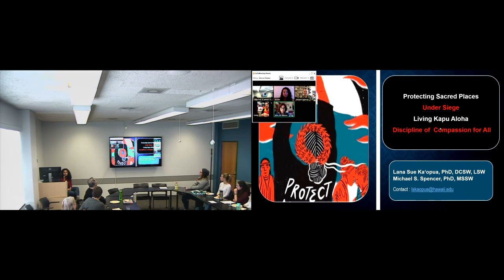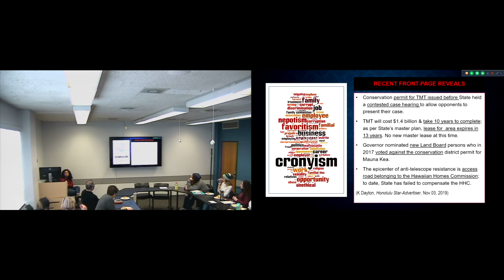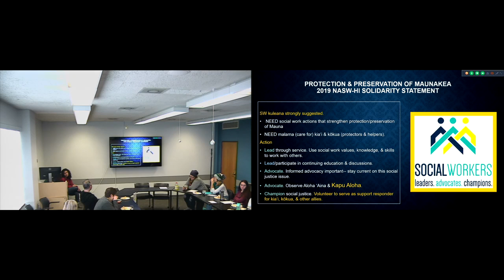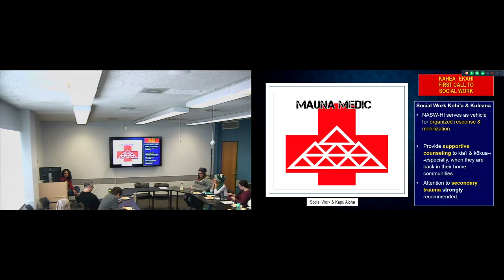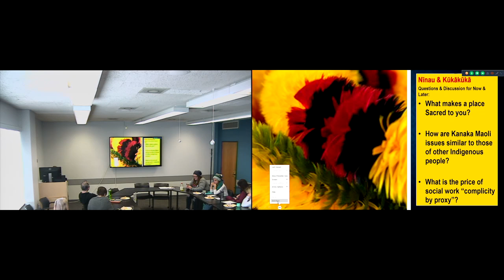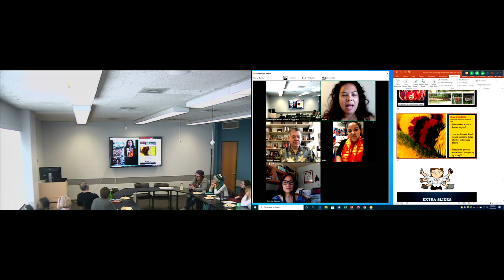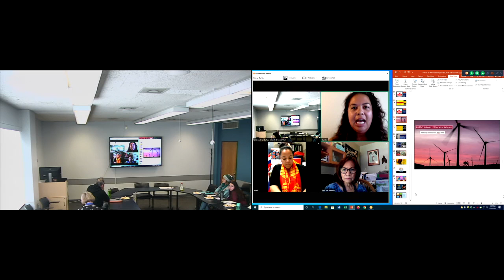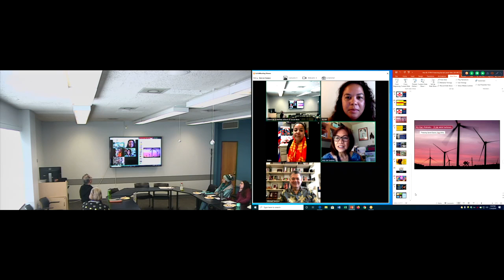Protection and Preservation of Maunakea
This presentation highlights the protection and preservation of Maunakea, a sacred mountain in Hawaii. Learn how we can support Native Hawaiians and other Indigenous communities’ self-determination, understand implications of settler colonial actions, and how to support individuals dealing with trauma and grief when sacred sites are harmed.

Speakers:
Lana Sue Ka'opua, PhD, DCSW, LSW
Michael Spencer, PhD, MSW
Malia Michelle Ka'io, MSW
Ku'uleialohaonalani Salzer-Vitale, MSW, MPA